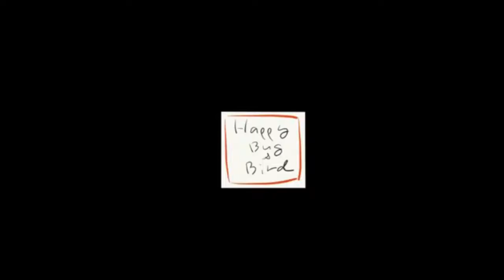Rosy maple moth pendant top